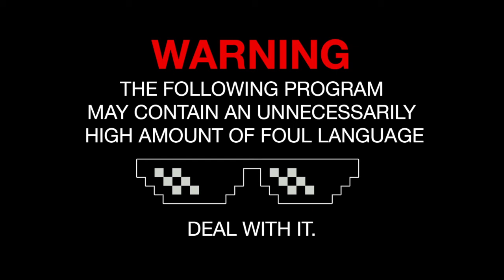Experiencing Guacamelee Ep 1: El Cuento de Brock Sampson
Andrew and Rufus embark on the epic journey of Brock Sampson